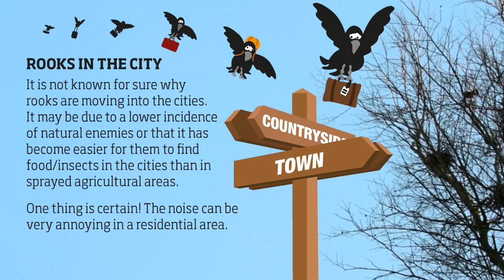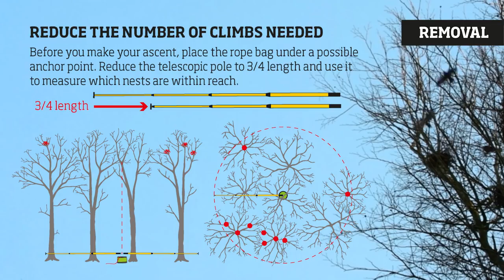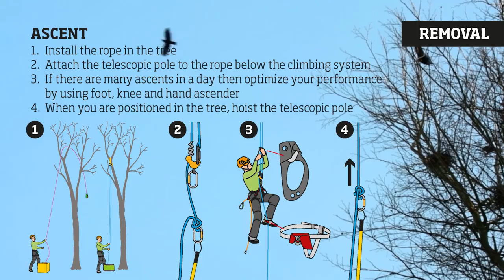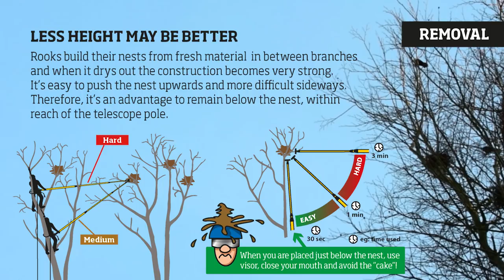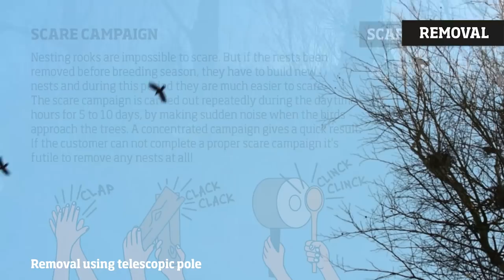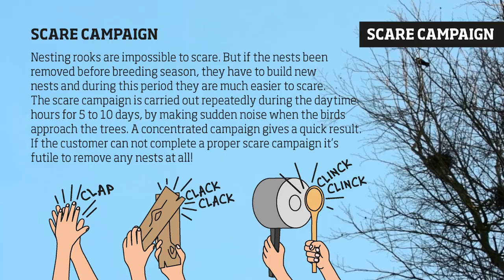Rook Nests Removal - Arborist Version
Arborist Service ApS • Tel. 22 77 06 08 • • Træfældning Odense • Træfældning Fyn • Beskæring af træer • Træpleje • Træklatring

ROOKS NEST REMOVAL
After several assignments with the removal of rook nests I have made these experiences!

ROOKS IN THE CITY
It is not known for sure why rooks are moving into the cities. It may be due to a lower incidence of natural enemies or that it has become easier for them to find food/insects in the cities than in sprayed agricultural areas.

One thing is certain! The noise can be very annoying in a residential area.

THE ASSIGNMENT IS DIVIDED INTO  3 STEPS
1. Permit
2. Removal
3. Scare campaign

ROOKS ARE A COLONIAL BIRD...
...and it’s protected by "The Birds Directive" and it requires a permit to remove the nests and to launch a scare campaign.

PERMIT
Make sure that the owner of the trees has got a permit before you do anything at all.
(The permission is often achieved where people get disturbed during the daytime hours, such as hospital, nursing home, kindergarten or school)
Without a permit, you may inspect tasks that can never be done.

TELESCOPIC POLE
Extend your reach to neighboring trees by using a telescopic pole (for window cleaning). In order to provide sufficient effect on the nest the pole is provided with a plate at the end. If the plate is too small it goes through the nest and is it too big it can not get between the branches.

REDUCE THE NUMBER OF CLIMBS NEEDED
Before you make your ascent, place the rope bag under a possible  anchor point. Reduce the telescopic pole to 3/4 length and use it  to measure which nests are within reach.

ASCENT
1. Install the rope in the tree
2. Attach the telescopic pole to the rope below the climbing system
3. If there are many ascents in a day then optimize your performance by using foot, knee and hand ascender
4. When you are positioned in the tree, hoist the telescopic pole

LESS HEIGHT MAY BE BETTER
Rooks build their nests from fresh material  in between branches and when it drys out the construction becomes very strong. It’s easy to push the nest upwards and more difficult sideways.  Therefore, it’s an advantage to remain below the nest, within reach of the telescope pole. When you are placed just below the nest, use
visor, close your mouth and avoid the ”cake”!

ERGONOMICS
An extended telescopic pole can be difficult to control. For better ergonomics use branch forks etc. to support the telescopic pole.

SCARE CAMPAIGN
Nesting rooks are impossible to scare. But if the nests been  removed before breeding season, they have to build new nests and during this period they are much easier to scare. The scare campaign is carried out repeatedly during the daytime hours for 5 to 10 days, by making sudden noise when the birds approach the trees. A concentrated campaign gives a quick result. If the customer can not complete a proper scare campaign it’s futile to remove any nests at all!

for perfect sound and music editing.

VISIT ARBORIST SERVICE

Se mere træfældning fra Odense og Fyn...

Tema: Arborist, Nedtagning af rågereder, fjerne rågereder, plaget af råger, råger, rågeregulering, træklatring
Theme: Arborist, Tree climbing, Rook nest removal, Rooks nest

Arborist Service ApS tilbyder professionelle løsninger til konkurrencedygtige priser og giver gerne tilbud på: topkapning af træer, fældning af træer, træpleje, beskæring af træer, fældning af træer på Fyn, træfældning i Odense, træfældning på Fyn, fældning af træer i Odense, topkapning på Fyn, topkapning i Odense, og andet arbejde for en topkapper.

Arborist Service dækker: Assens, Aarup, Bellinge, Bogense, Broby, Ejby, Faaborg, Glamsbjerg, Haarby, Kerteminde, Langeskov, Middelfart, Morud, Munkebo, Nyborg, Nørre Aaby, Nørre Lyndelse, Odense, Otterup, Ringe, Rudkøbing, Strib, Svendborg, Søndersø, Tommerup, Ullerslev, Vissenbjerg, Årslev - kort sagt ...Fyn og øerne.